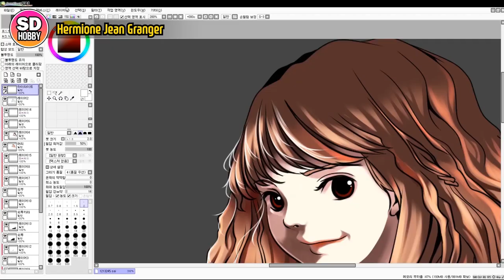SUB) HGUC 1/144 ZETA GUNDAM REVIVE (GEP) - GUNDAM UC - GUNPLA SPEED BUILD - 制打, 速い組み立て-제타 빠른조립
Hi, guys. I'm SD HOBBY.
Today I will speed build and look at HGUC 1/144 MSZ-006 - ZETA (GEP) REVIVE Gundam with my friends.

I want to share my opinion with my friends.

안녕 친구들. SD HOBBY 시동입니다~!

오늘은 HGUC 제타 리바이브 건담의 빠른조립 시간입니다~ 다양한 의견 부탁드려요!

✔ bgm ✔